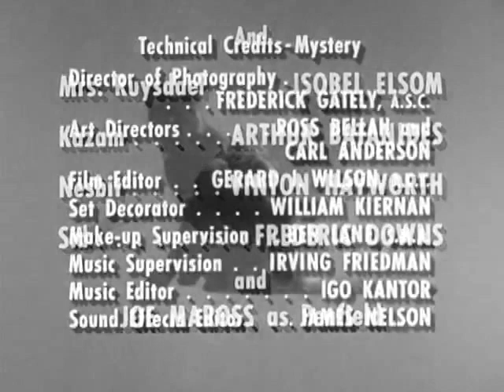The Plot Thickens ( Robert Dwan & William D. Russell, 1963)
An unsold TV pilot from 1963 called "The Plot Thickens". Same concept as the early 1950s series "Crawford Mystery Theatre". In this pilot, a panel is shown a short film about a crime, and then has to guess who the guilty person is. Features Groucho Marx as one of the panel members.